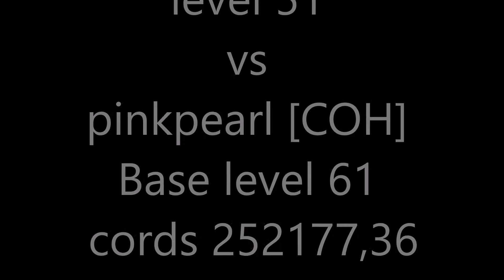Return hit from Sammy L level 51 vs pinkpearl [COH] Base level 61 cords 252177,36 sector 421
Return hit from Sammy L  level 51 vs pinkpearl [COH] Base level 61